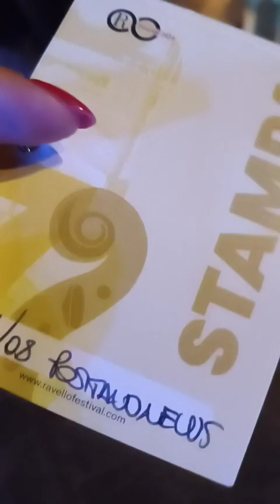Ravello 11 agosto 2024